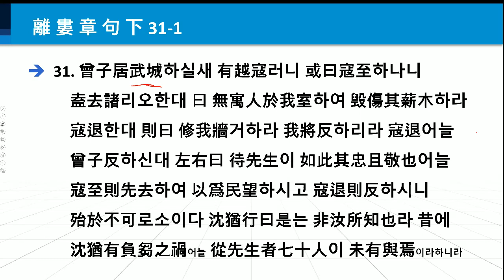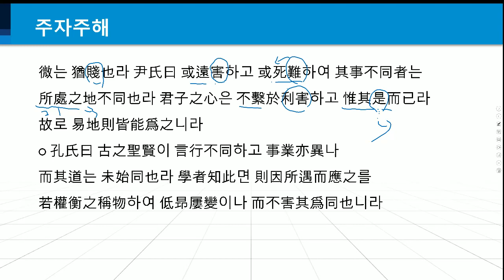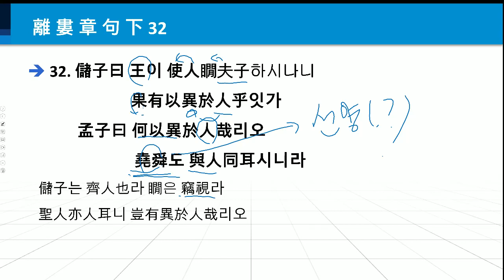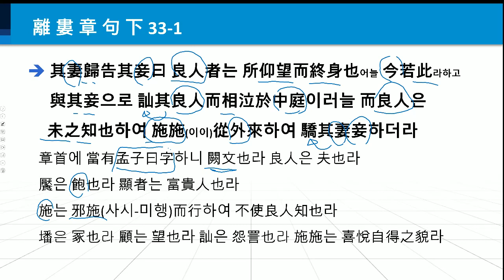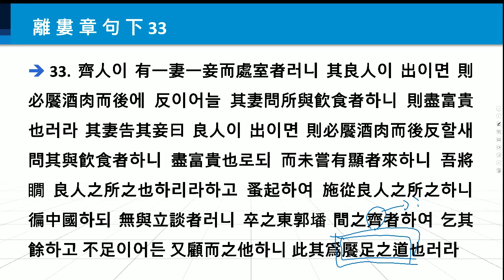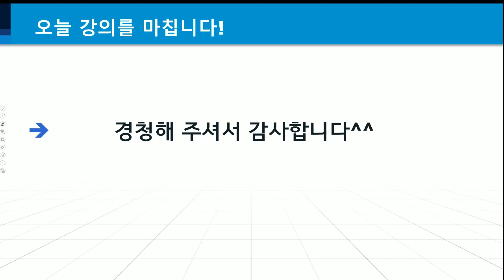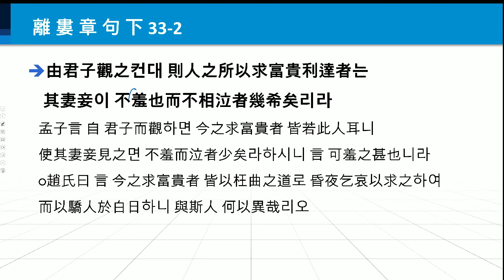한문학 강좌 202 맹자장구 이루편 하 31-1~33-2 ( 마누라들이 자기 낭군이 밖에서 어떻게 돈 버는지 알아야 하는데~참 요즘은 같이~)